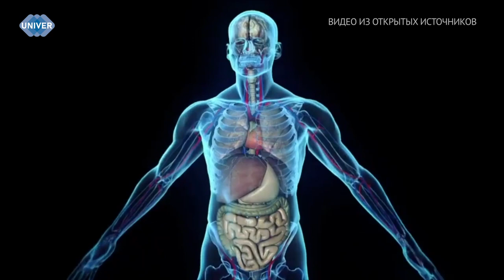МОЖЕТ ЛИ СОН НАВРЕДИТЬ?